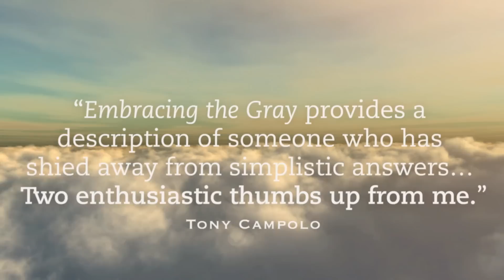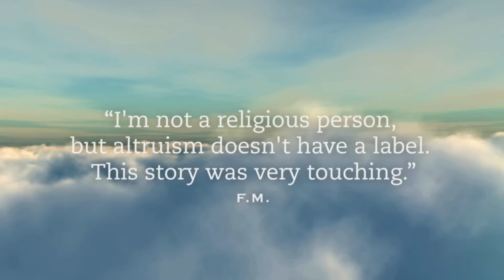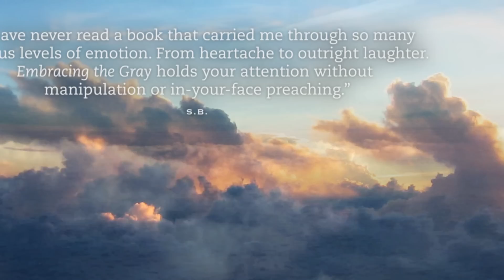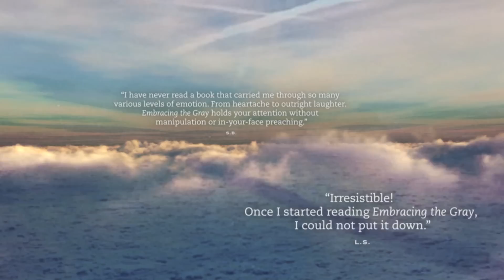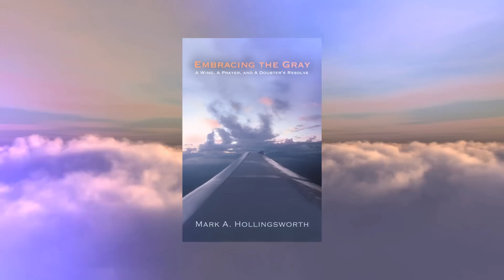Embracing the Gray: A Wing, A Prayer, And A Doubter's Resolve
available as FREE PDF

"Utterly mesmerizing," "courageous," "staggering," and "vivid" have been used to describe the memoirs of Mark A. Hollingsworth's popular blog that are now transformed and expanded into Embracing the Gray.  Through international as well as internal travel, he wrestles with and even celebrates the uncertainties of his still unfolding life.  In turns both profound and profane, you'll experience the unforgettable characters and tales from his family, the music biz, and fellow pilgrims among the poor.  As his fans have said, it "processes the what-ifs of life" where "demise and redemption walk hand in hand."  A reader with serious doubts who seeks to avoid the path of bitter cynicism will inevitably find a voice in these pages that will resonate heart, mind, and soul.

Embracing the Gray:  A Wing, A Prayer, and A Doubter's Resolve has received 97% Five Star reviews on Amazon.com.  The other 3% are Four Stars.

Described as a Renaissance man, Mark A. Hollingsworth considers himself a citizen of the world.  He has traveled to fifty-one countries as a manager of rock bands and an advocate for the poor in developing nations.  He has been published in two dozen magazines ranging from Billboard to National Lampoon, and his blog has had over 60,000 readers in the past five years.  Mark resides in Nashville, Tennessee.